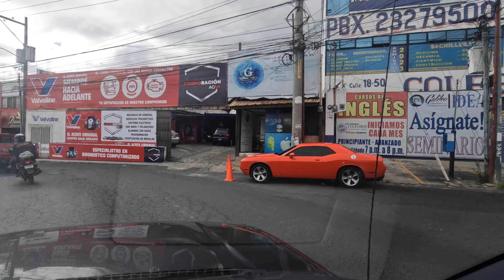Guatemala 🇬🇹 Bulevar Principal de Ciudad San Cristóbal 1 , Zona 8 de Mixco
216